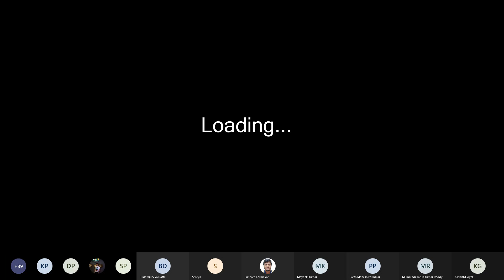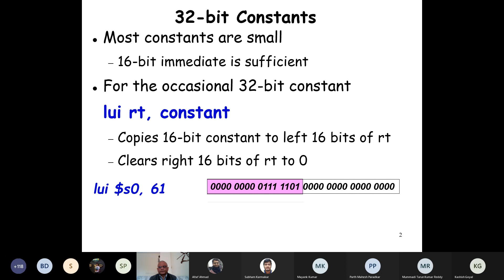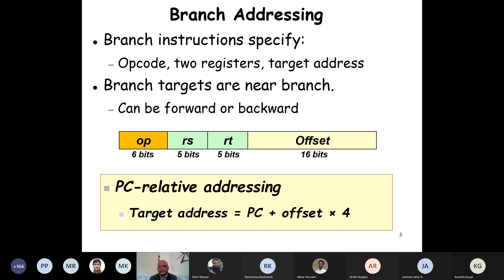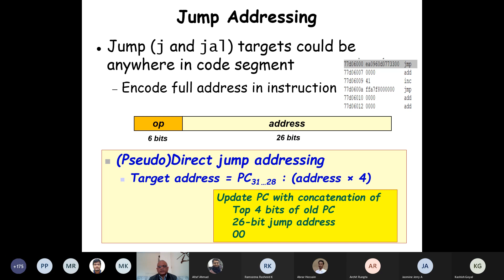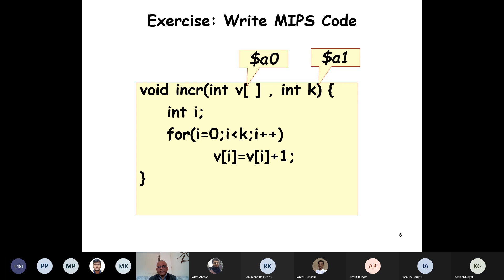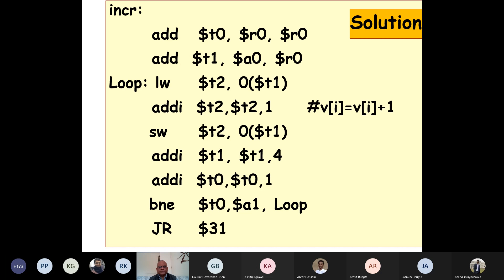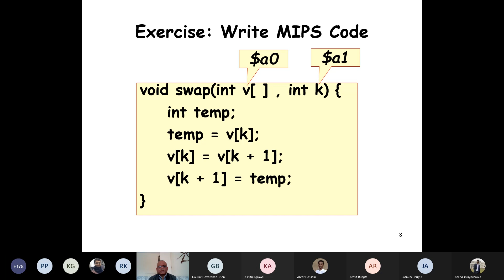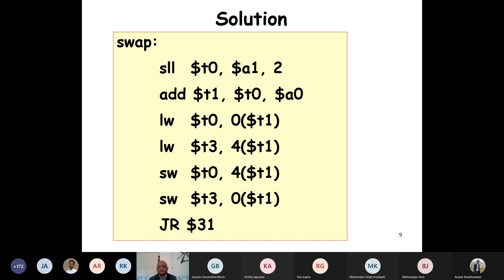lect 11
This lecture targets on CAOS, computer architecture and operating sytem by IIT KGP profs.

⚫Sales here :
Best offer in Electronics (Amazon)

⚫⚫ My favourite and MUST READ Mathematics Books for Olympiad Aspirants :
⏺ Problem Solving Strategy ( Arthur Engel ) (Amazon)
⏺ Mathematical Circles (Amazon )
⏺ Challenge and Thrill of Pre-College Mathematics (Amazon)
⏺ Functional Equations (Amazon)
⏺ Inequalities: An Approach Through Problems (Amazon)
⏺ Hall and Knight Algebra (Amazon)
⏺ INMO Book by Manocha (Amazon)
⏺ Theory of Equations (Amazon)
⏺ An Excursion in Mathematics (Amazon)

⚫⚫⚫  Chemistry Book Suggestions for First Year :
⏺ Physical Chemistry (For Theory) (Amazon)
⏺ Physical Chemistry (For Practical) (Amazon)
⏺ Vogel's Qualitative Inorganic Analysis (Amazon)
⏺ Vogel's Qualitative Inorganic & Chemical Analysis Bundle (Amazon)
⏺ Inorganic Chemistry (Theory) (Amazon)
⏺ Shriver Atkins Inorganic (Theory) (Amazon)
⏺ Organic Chemistry (Theory) (Amazon)
⏺ A Guidebook to Mechanism in Organic Chemistry (Amazon)

⚫⚫⚫⚫ Instruments used :
⏺ Mic (Amazon)
⏺ Laptop (Amazon)

▶️ Please go to channel.

🚀🚀🚀  Free Subscription You Might Like To Take :

▶️ To join open and free classroom for Data Science, please